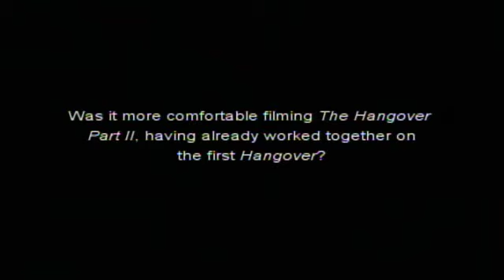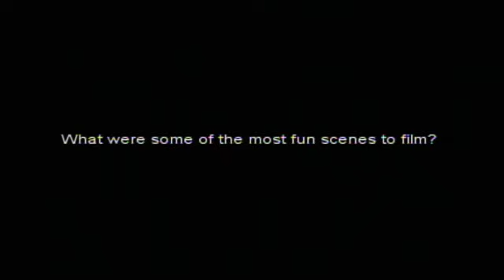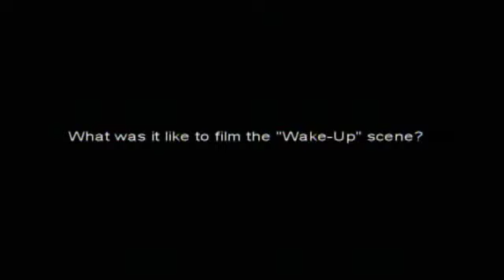"¿Qué Pasó Ayer?". Bradley Cooper, Ed Helms, Zach Galifianakis. Oficial Warner Bros. Pictures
Estreno: 26 de Mayo 2011
Dirección: Todd Phillips
Género: Comedia
Cast: Bradley Cooper, Ed Helms, Zach Galifianakis, Justin Bartha.